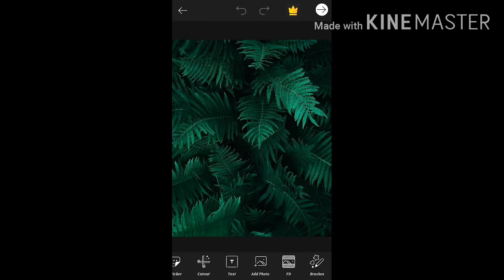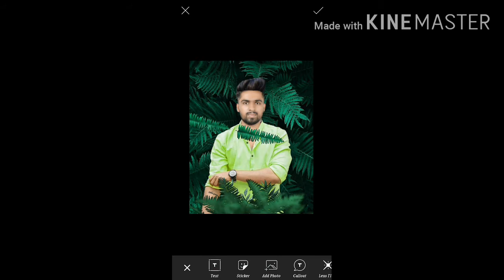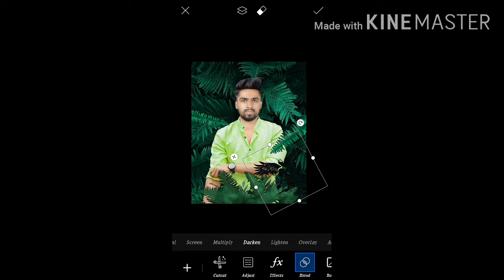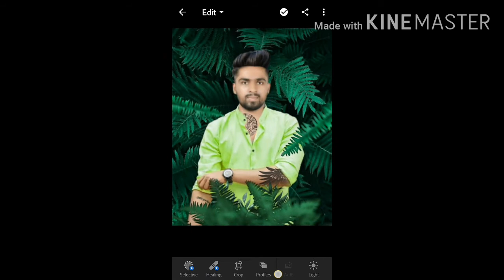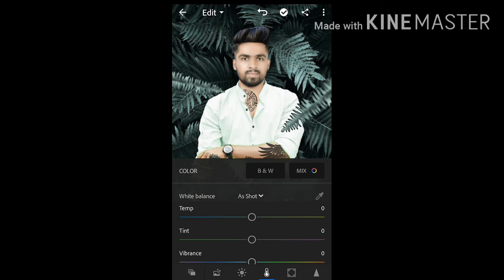REALISTIC LEAF TATTOO - photo editing tutorial in Lightroom/picsart photo editing tutorial in Hindi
taukeer editz

I'm on Instagram as @__killer.nishant__. Install the app to follow my photos and videos.

Thankyou For your love.